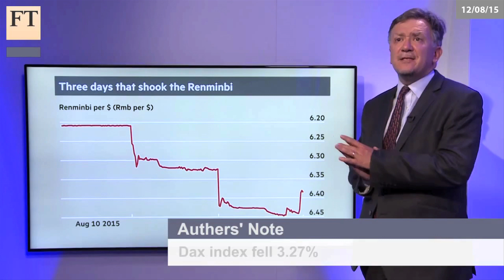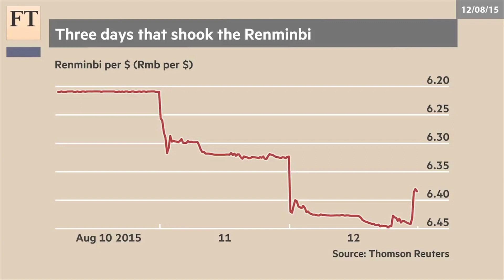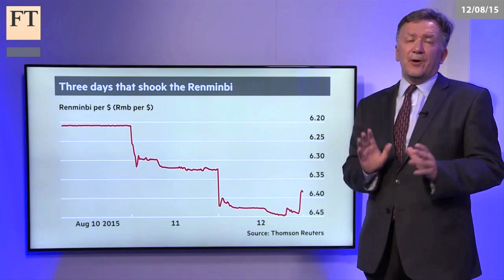Two signals from China | Authers' Note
After a wild day of trading on world markets, John Authers suggests that the yuan's appreciation late in the day may have sent a more important signal than its earlier devaluation.